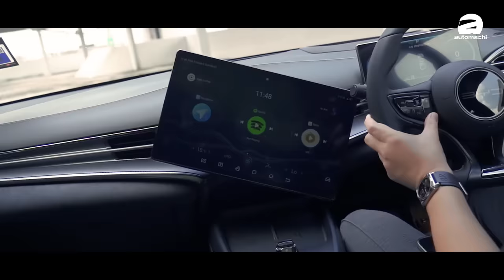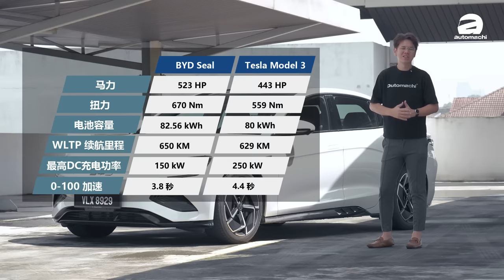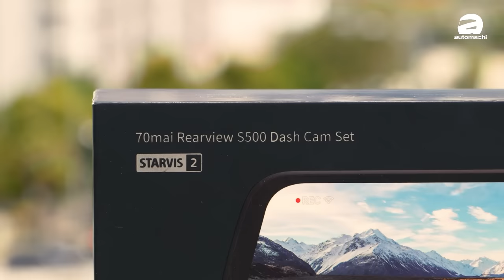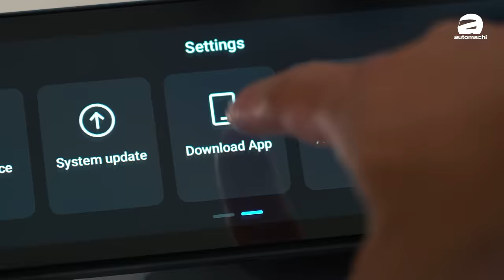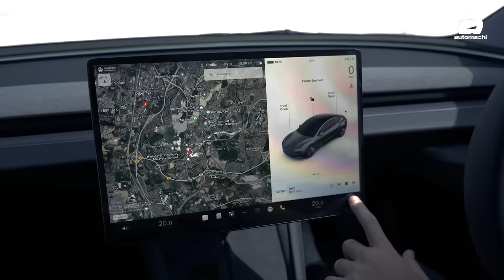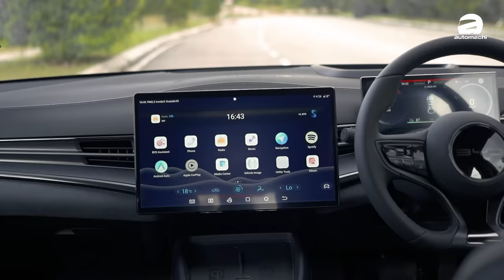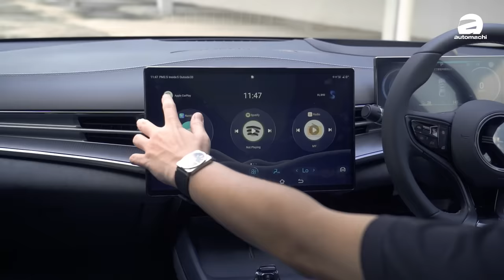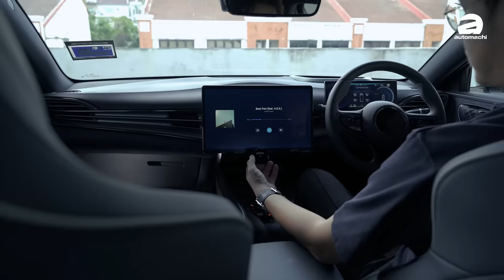2024 BYD Seal 试驾：Model 3 和它怎么选？我当然选它！（新车试驾）｜automachi.com 马来西亚试车频道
2024 BYD Seal 应该是目前为止最为热门的电动车之一，在发布之后订单已经迅速的突破了2,000张大关！我相信应该会有人问这款车和 Tesla Model 3 应该怎么选？今天我们的影片将会和大家分享 2024 BYD Seal 的优缺点！作为一款电动车它真的很出色！